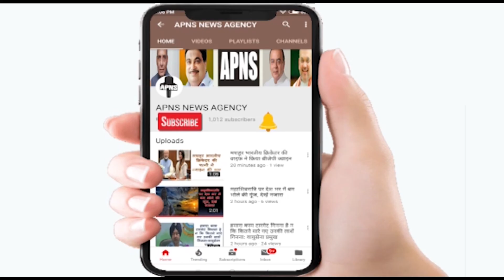झारखण्ड में सब कुछ होने बावजूद आज भी गरीबी है :सुदेश महतो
यह लड़ाई मां और माटी का है:सुदेश महतो
एक तरफ सरकार को सपोर्ट ,दूसरी तरफ सरकार की आलोचना  किया

झारखण्ड सरकार का सुदेश महतो ने खोली पोल